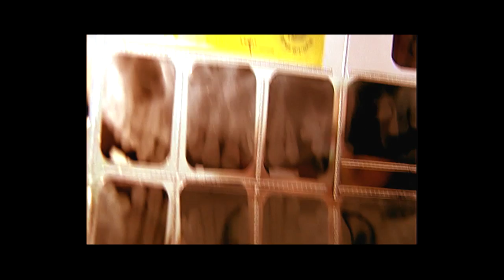בעזרת השן (For Gum Sakes)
Short Movie. 2nd Year Film School.
Director: Tomer Yaacoby.
Photography: Aya Zalmanson Levy.
Actor: Rei Gabai, Inbar Levi, Sharon Menachem.